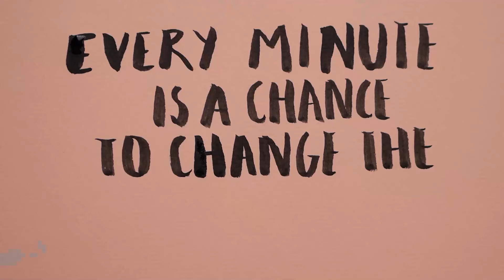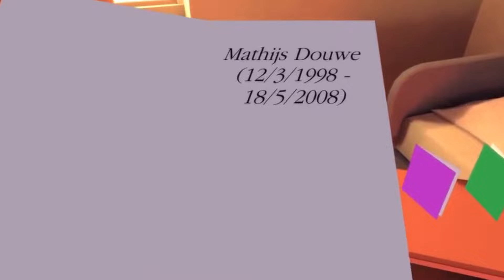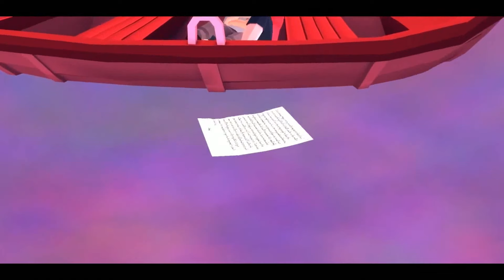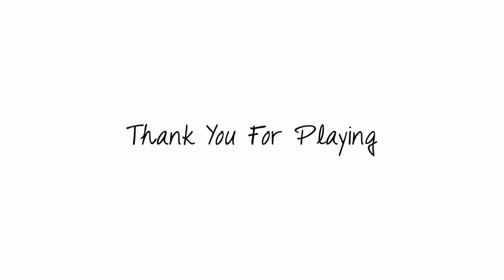El Videojuego de That Dragon Cancer te ROMPERA el ALMA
En este video hablaremos de la historia de uno de los videojuegos que me marcaron en su salida, que a dia de hoy, me ha vuelto a afectar por un faticido acontecimiento, por esto te vengo a contar la historia del videojuego de That Dragon Cancer y contarte mi experiencia